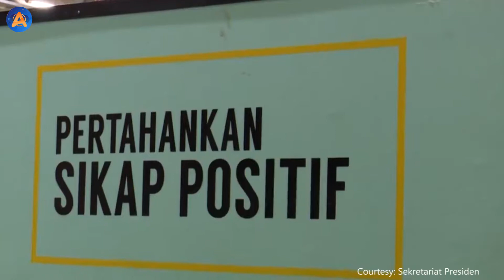TERLAMBAT BAYAR THR, PERUSAHAAN BISA DIDENDA 5%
Menteri Ketenagakerjaan (Menaker) Ida Fauizyah mengingatkan perusahaan tentang denda dan sanksi yang dikenakan jika tidak melakukan kewajiban membayar tunjangan hari raya (THR) kepada karyawannya. Perusahaan bisa didenda 5% bila terlambat membayarkan THR.